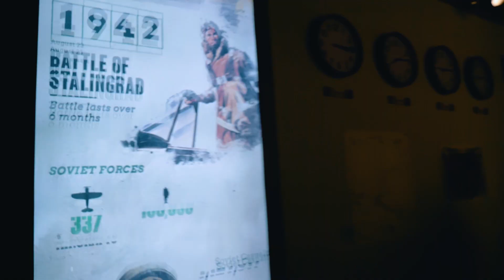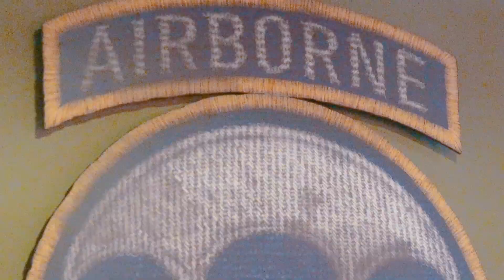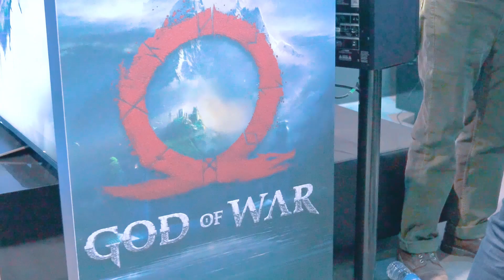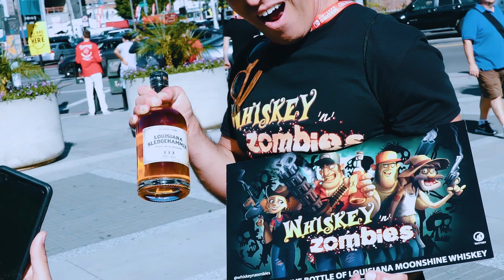FØRSTE DAGEN PÅ E3! | Norsk Vlog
► Lyst på en awesome T-skjorte? Klikk her

Ny video ute nå!